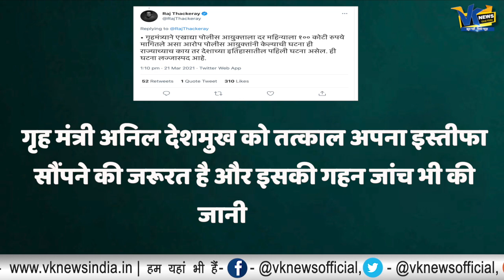पुलिस से बम रखवा रही है सरकार- उद्धव ठाकरे पर राज ठाकरे का जोरदार हमला।